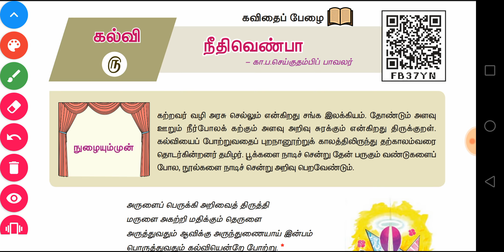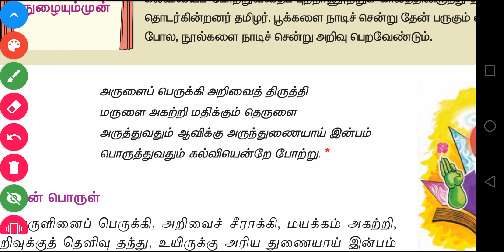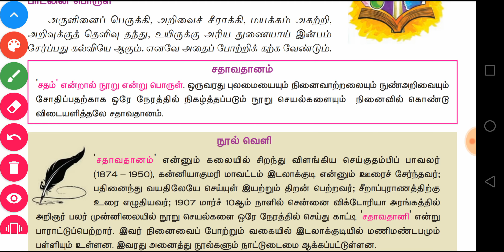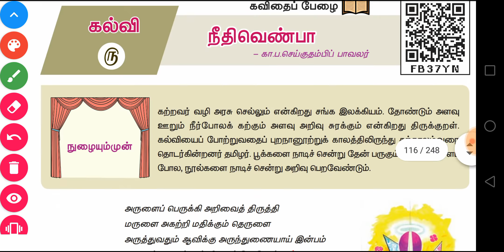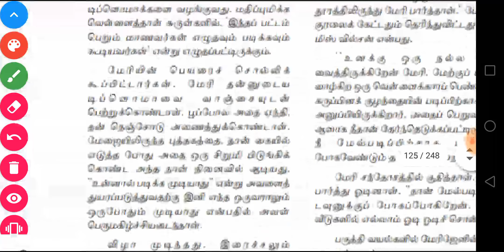10th-New Tamil- இயல்-5-நீதி வெண்பா